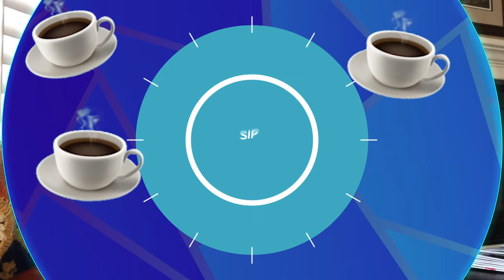Emily Skinner | “Any crushes on Total Eclipse?” | Sip or Spill Q&A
Emily Skinner joins us for a Sip or Spill Q&A! Find out the answers to these burning questions!

ABOUT YEARBOOK
Yearbook is your destination for fun challenges, Q&A's, behind-the-scenes, and more featuring all of your favorite Brat TV stars!